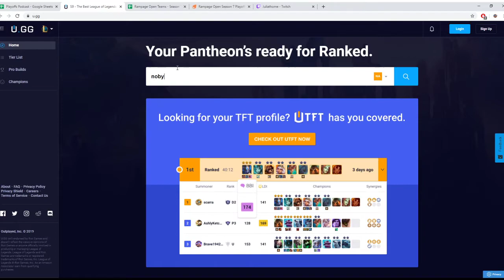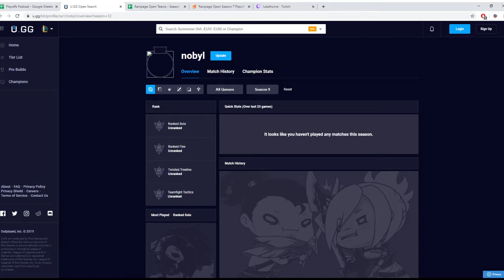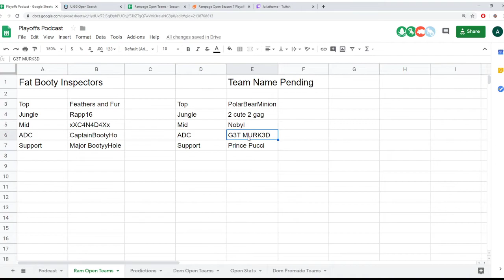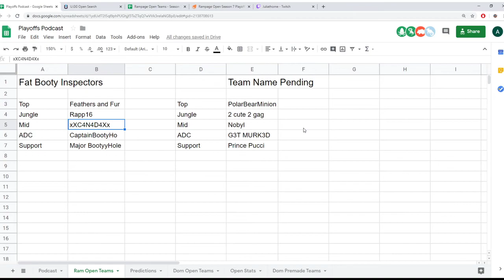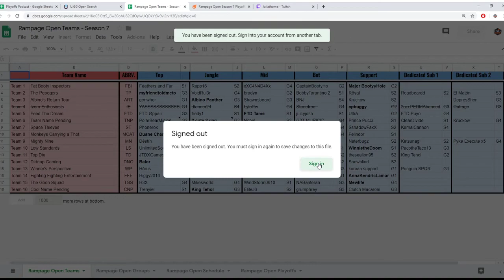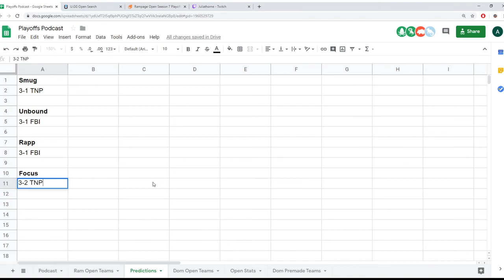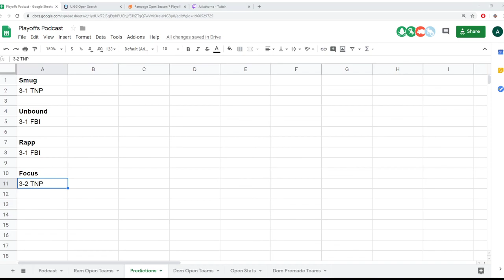Rampage Open Finals Podcast - Team Name Pending vs. Fat Booty Inspectors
With Rapp16, Unbound, Smug, and Focus